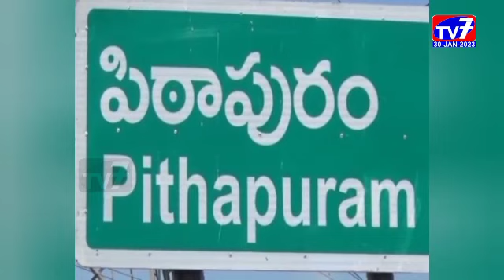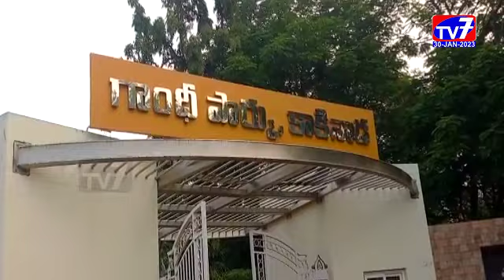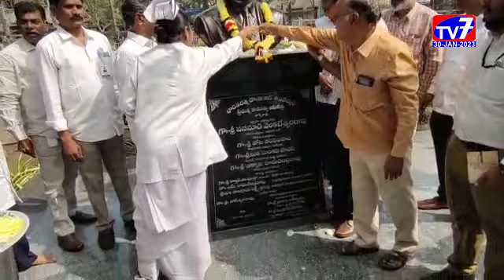30 JANUARY 2023 TV 7 NEWS BULLETIN